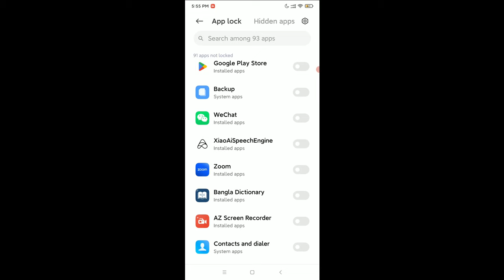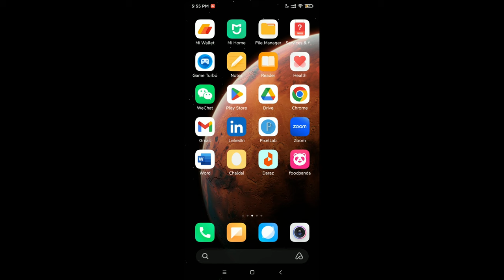How To Lock Gmail App in Android